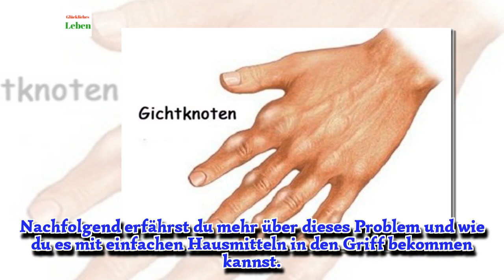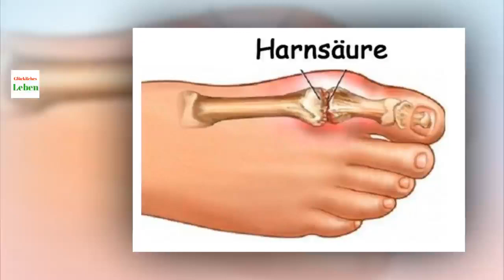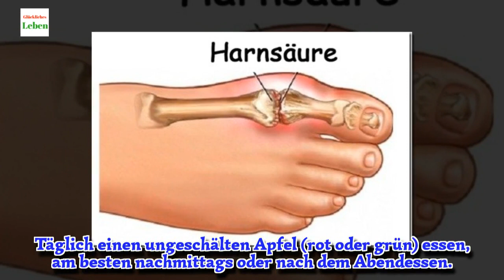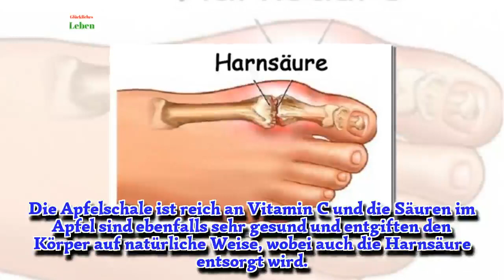Wie man zu viel Harnsäure reduzieren kann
Eiweißreiche Diäten, die durchgeführt werden, um schneller abzunehmen, können einen erhöhten Harnsäurespiegel verursachen. Stattdessen empfehlen sich eine gesunde und ausgeglichene Ernährung und ausreichend Sport.